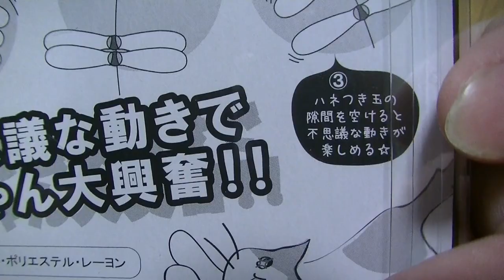過去最強の猫おもちゃに出会う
使用感、食い付き、耐久度、値段それらを総合するとこれが最強かもしれない
カシャビョン⇒
カシャブン⇒